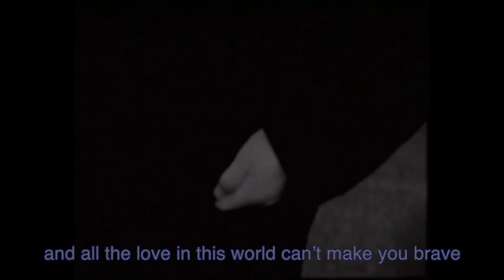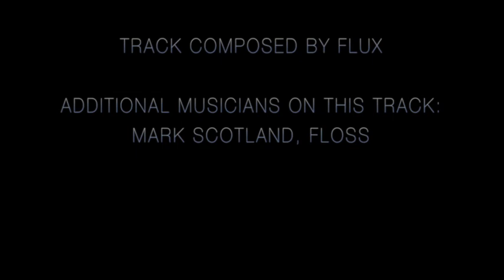FLUX - Thin White Sheet [with Lyrics]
FILM CLIP by Peter Longstaff
FLUX: Gas Wylde, Greewich Mean, Daemon Priest, Viral Eye, Lorne Bowles, "Suicide" Pete Hincenbergs
From the Album F.R.S.U. Released 1999

Recorded at Sound Asylum Studios: Bowral NSW...The Knackery: Yass NSW
Original Audio Mixed & Edited by Slammin' Sammy Kannis at SK Music : Coogee NSW
Mastered @ SONY MUSIC by Toby Learmont
Peter Longstaff & Maria Robertson: Artwork & Visuals
Finance: Angie Barounos, Matt Condon, Dave & Sue Hamilton

* All Songs written by: Richard Lawson; Marcus Hooper; John Hamilton; John Coates, Kevin Nicol *